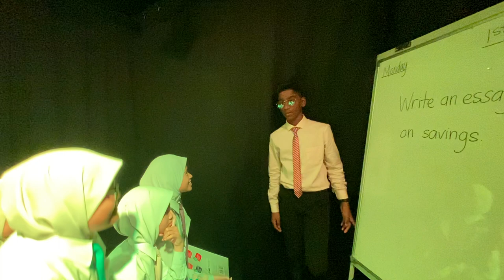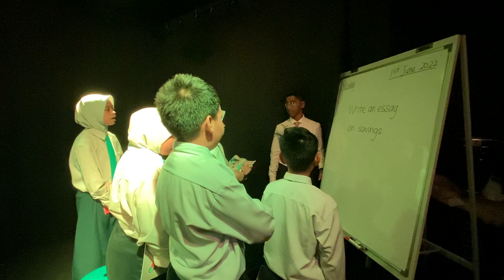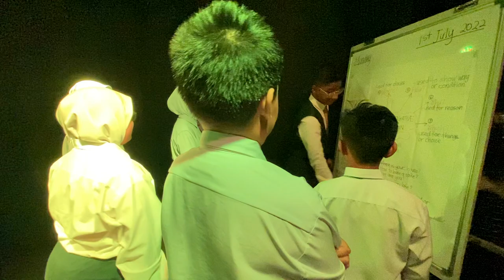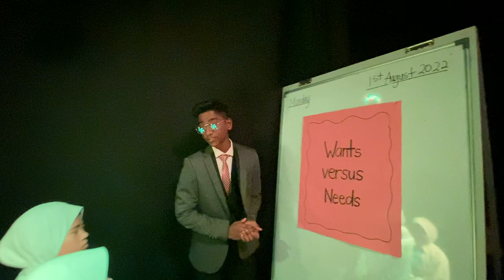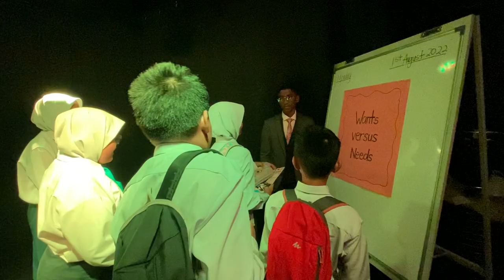ENGLISH SKETCH SR - MY DREAM PENCIL CASE